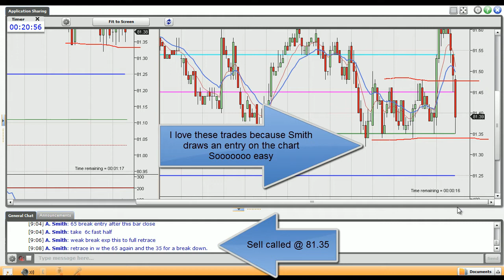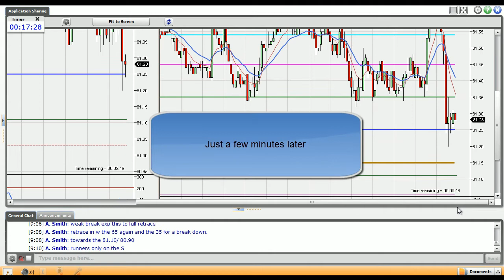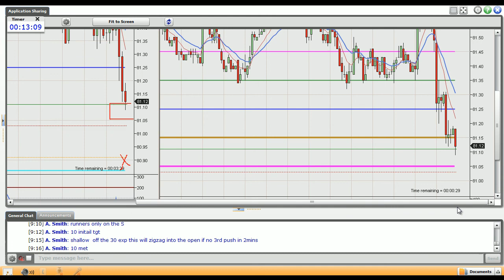25 tick short breakout trade Aug 10 2010.avi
Make $250 per contract in minutes as our trader calls a 25 tick short crude oil futures trade in our live trade room